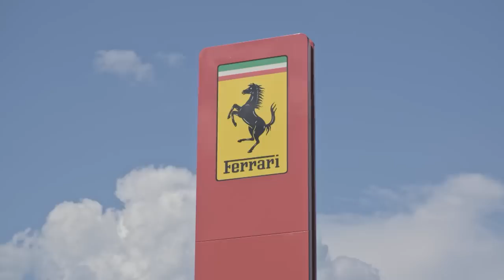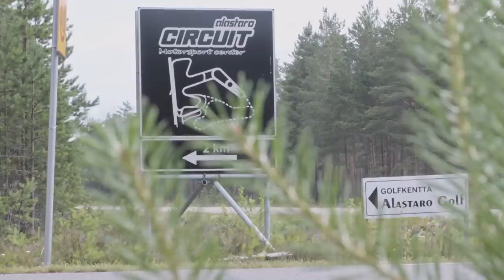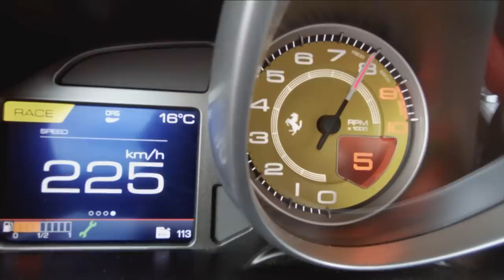Markku Alén & Ferrari 812 Superfast (Teknavi 2019)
TEKNAVIN UUSI TV-KAUSI ALKAA SU 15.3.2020 KLO 22.35 MTV3

Ferrari 812 Superfast on italialaisvalmistajan viimeisin ja kenties viimeinen vapaasti hengittävällä V12-moottorilla varustettu musta ori. Näistä äänistä kannattaa siis nauttia vielä, kun voi.